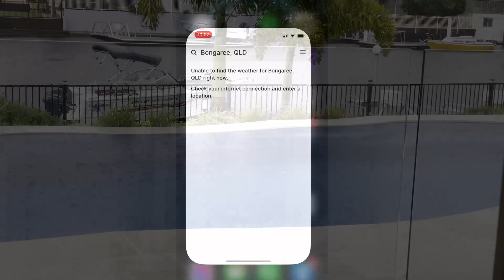The Big Wet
Here's a look at the big wet that inundated South-East Queensland at the end of February 2022.  Rainfall in some places exceeded 900mm over a 6 hour measurement period.  We experienced just under 1 meter of rainfall across 2 1/2 days.  Major road damage has occurred across many areas and local Councils continue to issue text message warnings to stay home if at all possible.  Queensland - Beautiful one day, better the next!